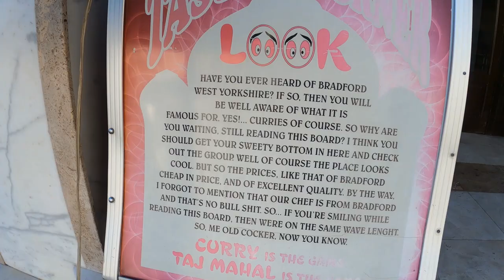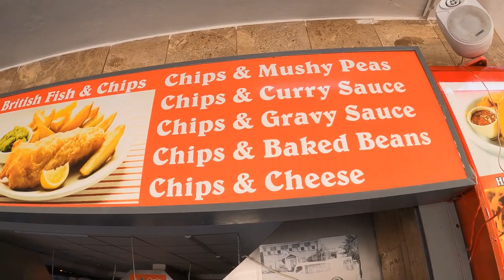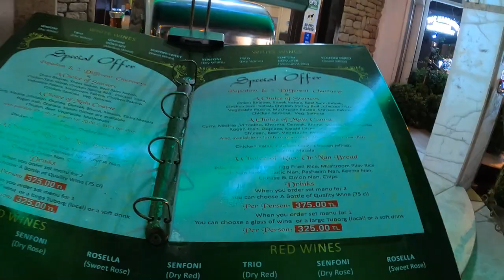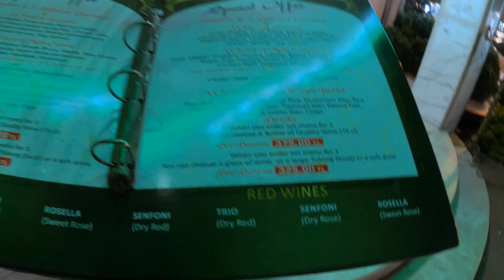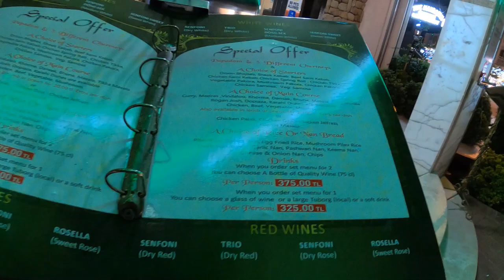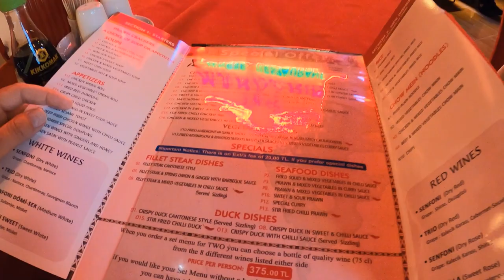Travels In Turkey - Drunk In Marmaris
After much unnecessary stress, I finally made my way from Bodrum to the port city of Marmaris, located on the Turkish Riviera.

Marmaris is a popular tourist resort, particularly with British tourists. You are as likely to find chips and egg here than an Iskender kebab!

Marmaris isn't a place I would choose to visit as a holiday but, as I was here anyway, I thought I'd stay for a few nights and see it for myself.

Join me as I begin my time in Marmaris with a typical Englishman on holiday night out - pub crawl and a curry! At least that was the plan!